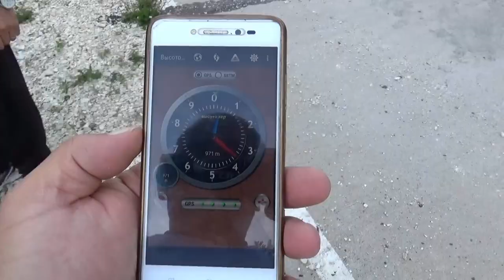Видео для тех кто любит природу, экстрим и шашлык. Один день в горные края западной Грузии - Лечхуми